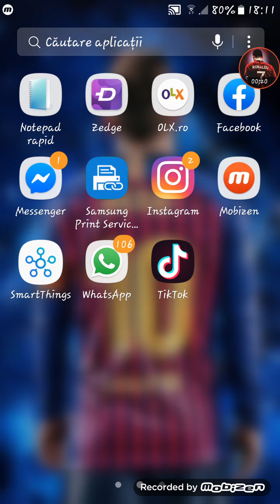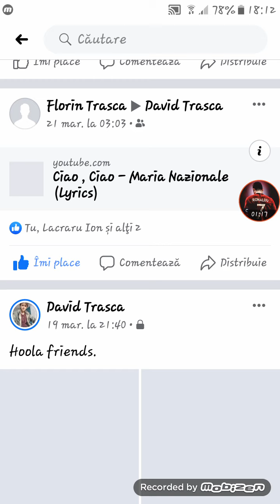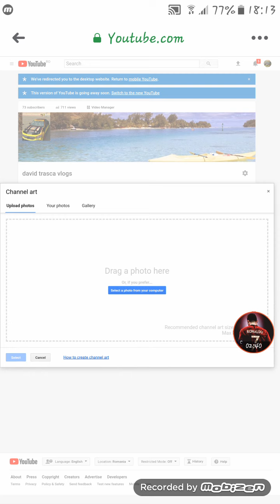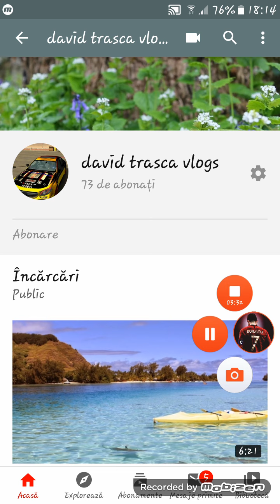Cum sa iti pui benner la canal 2020 100%